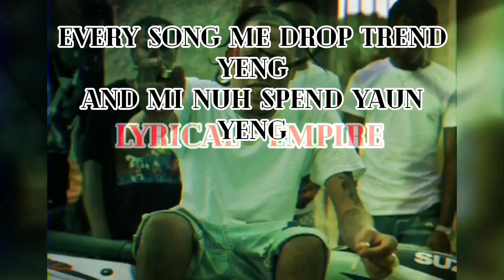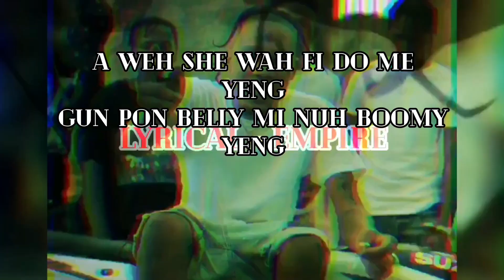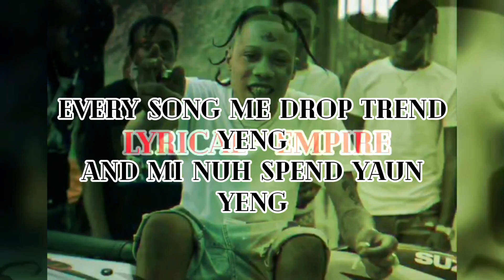Intence - Yeng (Viral Lyrics)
Intence with new music🌋🔥🔥🔥🤞🏿
Intence - Yeng (Official Lyrics) April 2020